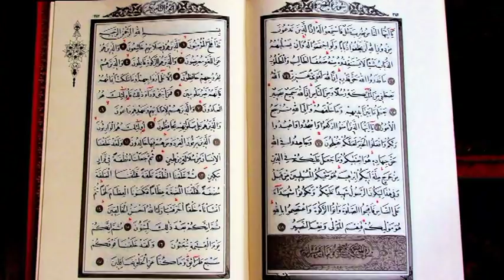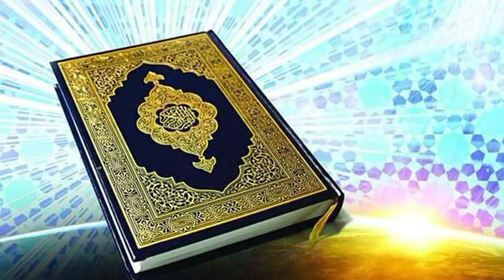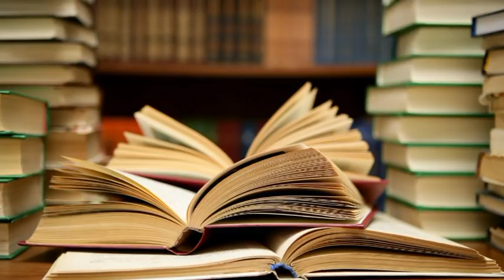BARNAAMIJKA WACYIGA BULSHADA 01 03 2018